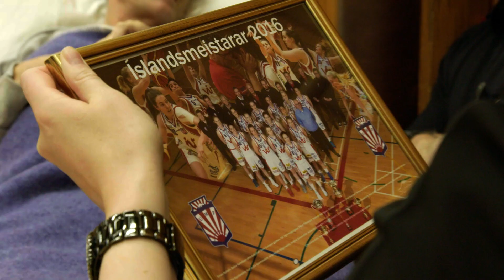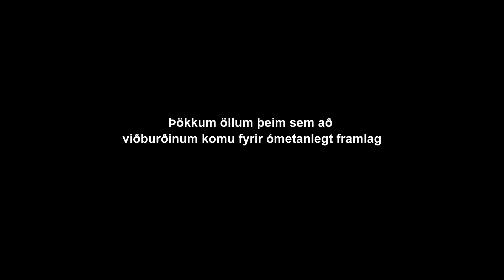Stay´n Alive fyrir Pétur Pétursson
eftir Sævar Guðmundsson